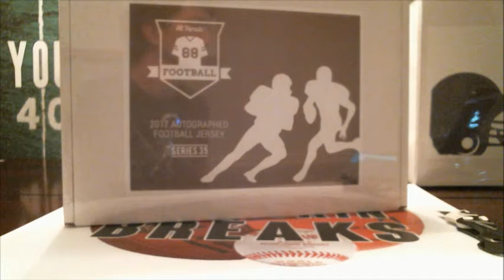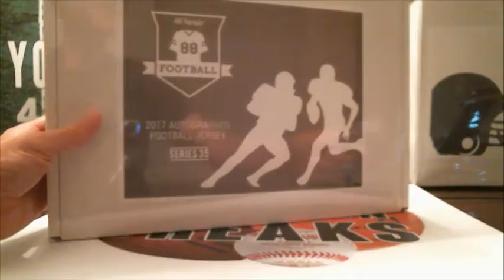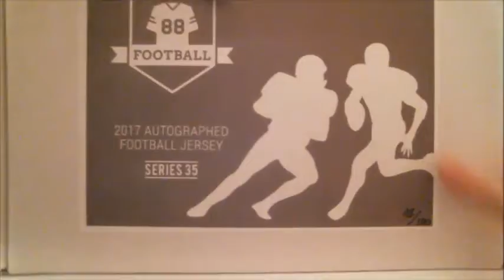9/24/17 - 2017 Hit Parade Series 35 Autographed Football Jersey 1 Box Break